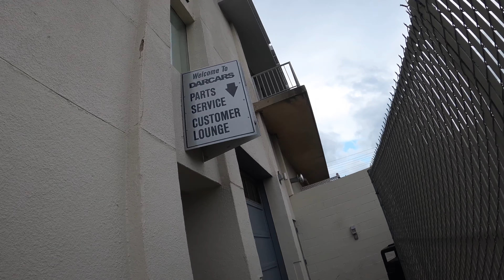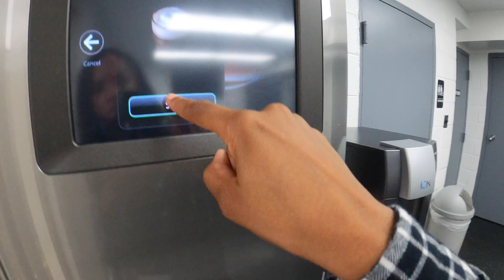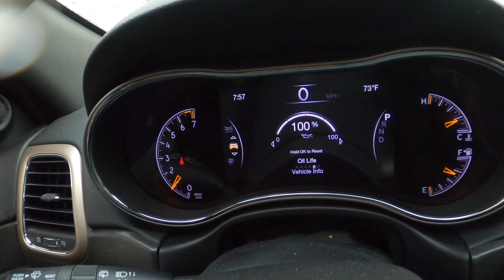Fastest Oil Change Ever On A Jeep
Finally got my oil changed